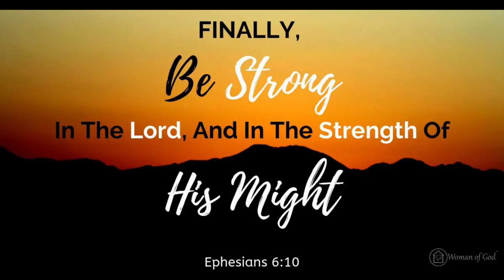XC RACE #2 Grand Rapids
Also give Luh Fever a look at on his channel for letting us use his music!!